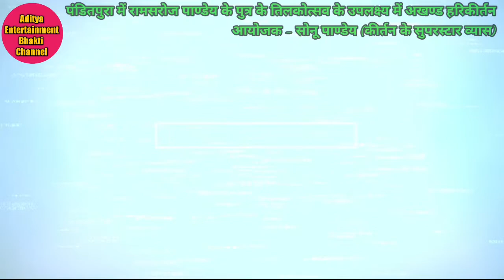एह घरी हमरा तीत मीठ खाइल माना/तुमको सजन चुन लिया धुन पर धनजी दुबे का कीर्तन By Aditya Entertainment